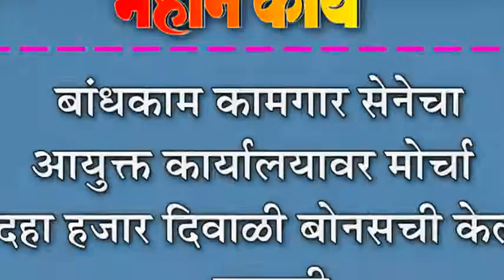बांधकाम कामगार सेनेचा आयुक्त कार्यालयावर मोर्चा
बांधकाम कामगार सेनेचा आयुक्त कार्यालयावर मोर्चा : दहा हजार दिवाळी बोनसची केली मागणी